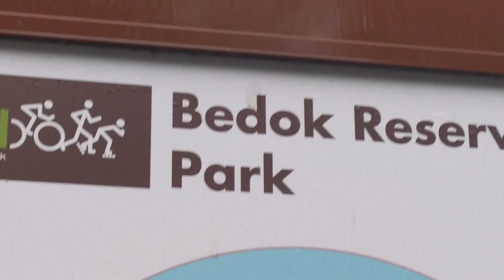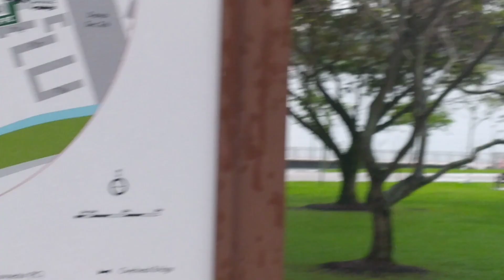FIRST PARTY OF THE YEAR 2022 / KETLAINE MARIE